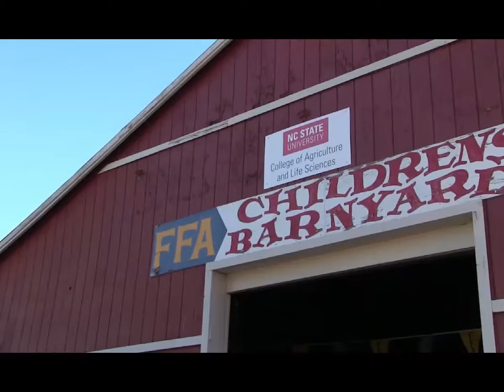MG 10 20 17